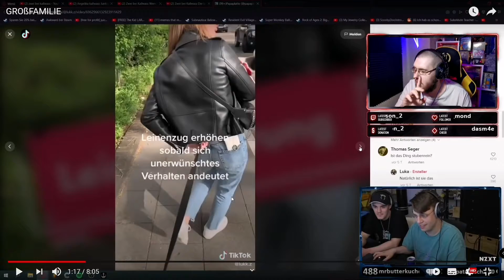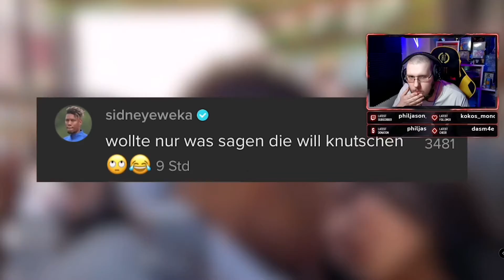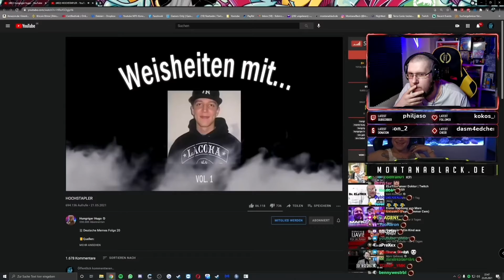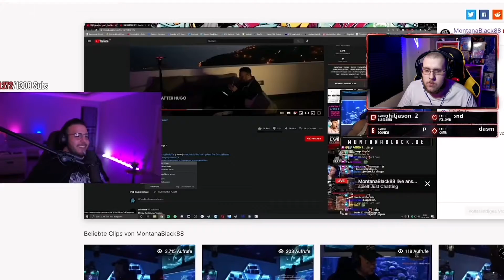Saiiko reagiert auf Großfamilie /Hungriger Hugo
Hier werden immer Stream Ausschnitte hochgeladen!

Zu allen Social Kanäle von mir!

Streaming Plan:Mo-Mi-Fr-Sa ab 19 Uhr
Schaut gerne auf Twitch vorbei!